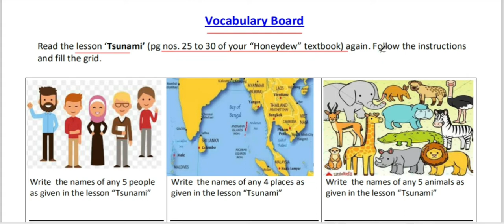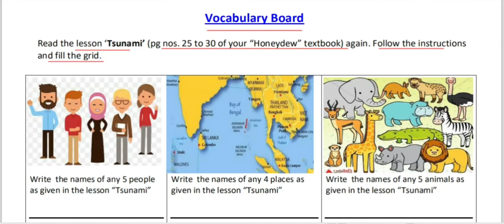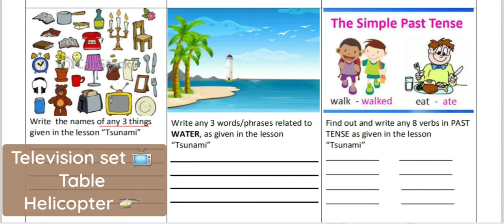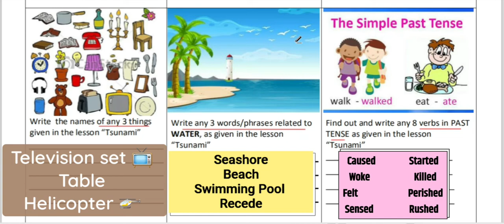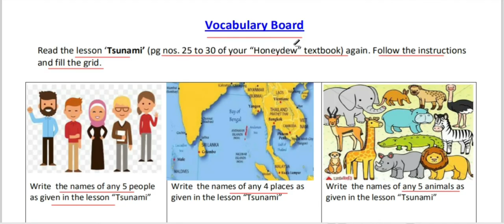Class 8 English Worksheet 19 | 23 September 2021 | The Tsunami 21-22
Hello everyone!

Class 8
Class VIII
Vocabulary Board
HoneyDew

Session 2021-22
Class VIII
DOE
Directorate of Education Delhi